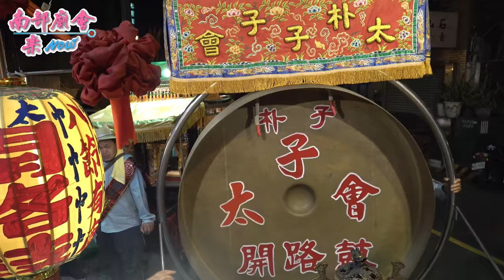3／20(六)【 第 17番台灣最早王爺廟 府城四聯境普濟殿威靈王 池府千歲三鎮 入 六合境油行尾福德爺廟 參禮！】 府城水仔尾開基天后祖廟​​ 恭送天師回鑾遶境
台南市府城水仔尾開基天后祖廟​​​ 天上聖母三朝慶成祈安清醮大典恭送天師回鑾遶境